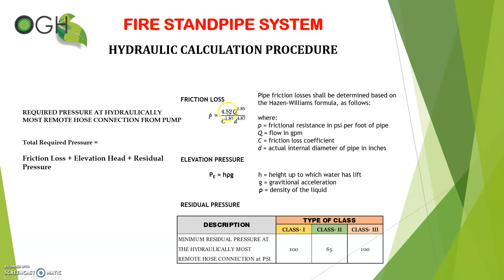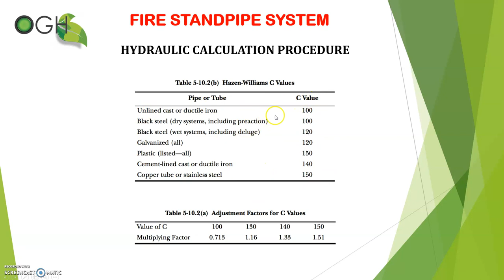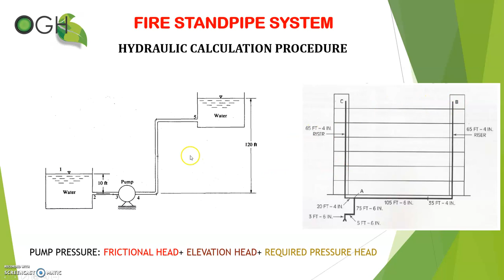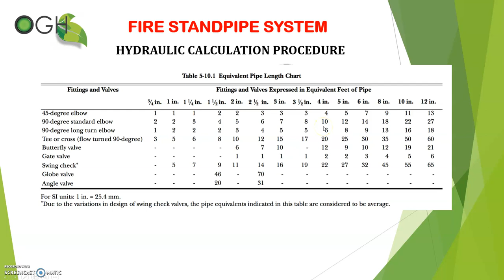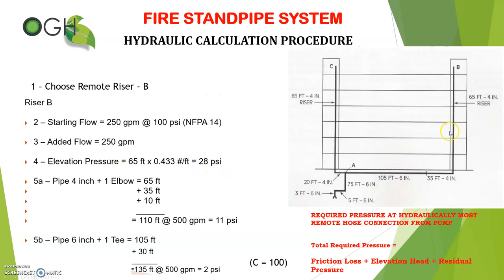5 HYDRAULIC CALCULATION 1